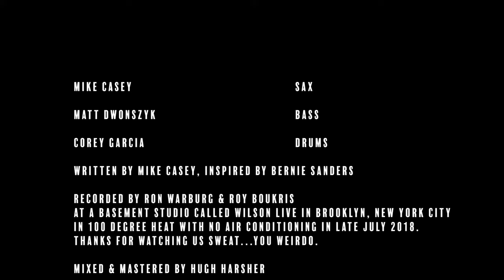Mike Casey - Feel the Bern [Official Video]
Mike Casey's jazz-funk original "Feel The Bern" from the "Law of Attraction" album.

Credits:
Mike Casey - Sax & Composition
Matt Dwonszyk - Bass
Corey Garcia - Drums
Animation / editing by Issaya Whitesides
Mixed/Mastered by Hugh Herber
Additional pre mixing by Jared Warsoff
Recorded by Ron Warburg (Leviaphøn) & Roy Boukris